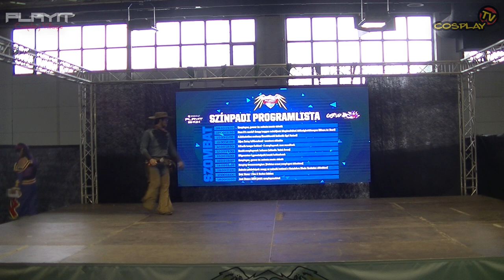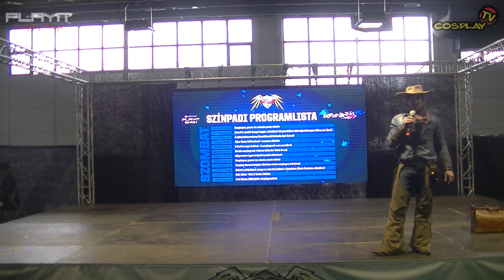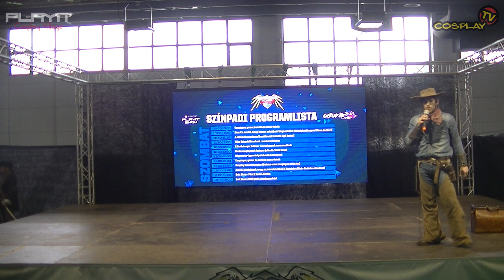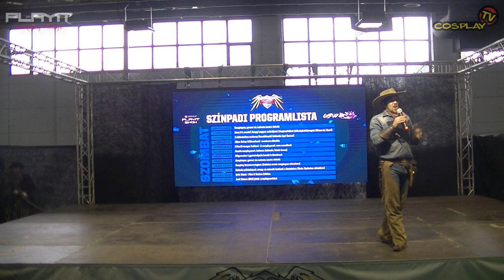PLAYIT SHOW BUDAPEST 2017-NOV - Cosplay Village (1. nap) - 03 - Aljas Daisy billincsben!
PLAYIT SHOW BUDAPEST 2017-NOV - Cosplay Village (1. nap) - 03 - Aljas Daisy billincsben! - western előadás